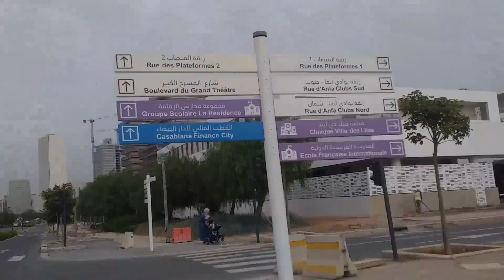لا مجال للمقارنة بين المغرب🇲🇦 والجزائر🇩🇿 شاهد جمال البنايات والبنية التحتية بالمغرب - CASABLANCA-😱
سلامتها ام حسن
احمد عدوية سلامتها ام حسن
شاي ام حسن عادل امام
أحمد جمال سلامتها ام حسن
فرقة ام حسن
عدوية سلامتها ام حسن
ام حسن
اغنية سلامتها ام حسن
سلامتها ام حسن احمد عدوية
فيلم عادل امام شاي ام حسن كامل
عادل امام شاي ام حسن
عادل امام وشاي ام حسن
اسعد شرعي
جديد اسعد شرعي
اسعد شرعي تويتر
اسعد الشرعي يوتيوب
اسعد الشرعي يوتيوب جديد
اسعد الشرعي يمدح السعوديه
اسعد الشرعي شؤون يمنية
اسعد. الشرعي